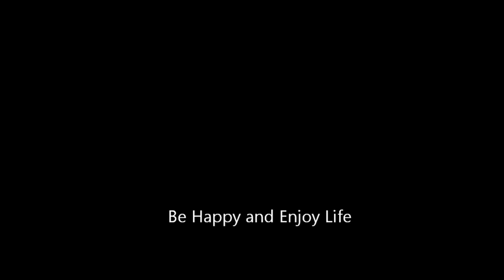JAN 7 2012. PLPP Lookout XC Skiing.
Calgary Korean Alpine Club